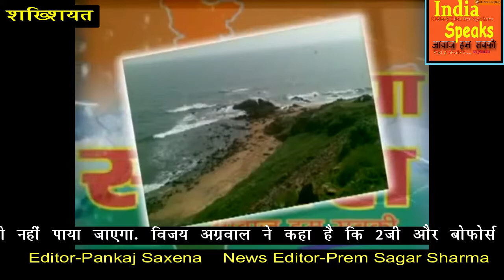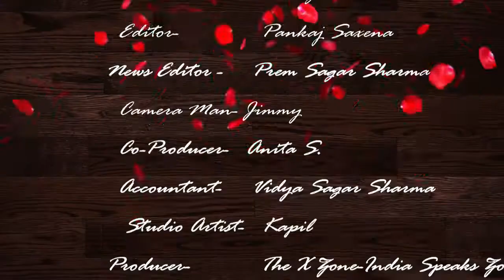Pilibhit Mahotsava -MLA ne Kaviyon ka kiya swagat